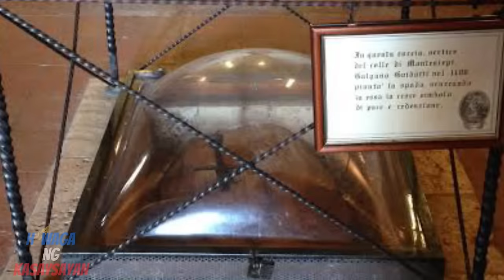NATAGPUAN! Mahiwagang Espada na Walang Sinuman ang Makabunot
Marahil pamilyar kayo sa maalamat na espada na nakabaon sa bato, at wala sinumang maka-bunot nito- madalas iniuugnay ang kwentong ito sa maalamat na karakter na si King Arthur.
Maaari din na iniisip ninyo na ito ay kwentong-bayan lamang at walang katotohana. Ngunit, alam nyo ba? Na sa reyalidad ay mayroon talagang mahiwagang espada na nakabaon sa bato, at hanggang ngayon ay walang makabunot dito.
Hindi ito pagmamay-ari ni King Arthur, kundi ng isang santo na kinikilala ng simbahang Katolika.
Mas palawakin pa natin ang talakayan, tuklasin natin ang Hiwaga Ng Kasaysayan!